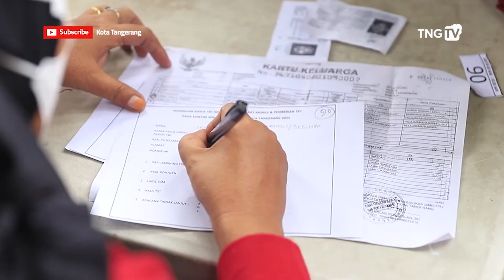Waspada Penyakit Mpox, Dinkes Imbau Masyarakat Kenali Gejala Dan Pencegahannya [TangerangTV]